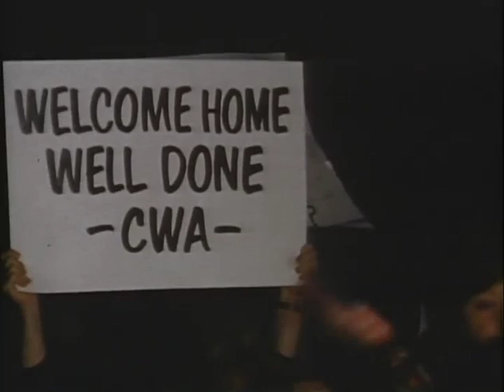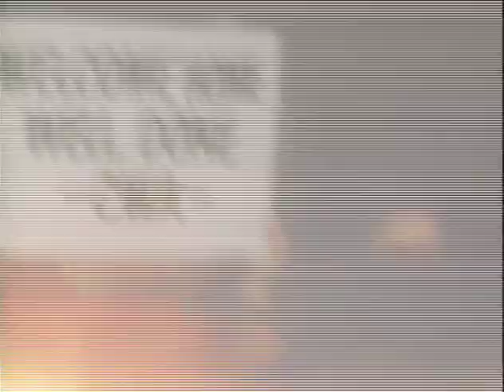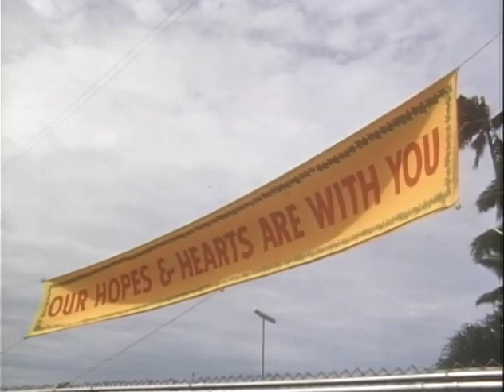MP761 outs13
13 of 19 outs reels from MP 761, "Asian Odyssey," by the White House Naval Photographic Unit. The "Navy Films" consist mostly of monthly reports on the activities of President and Mrs. Johnson from 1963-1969.

October 17-November 2, 1966: South Korea, Alaska, Hawaii, and Virginia
[11/2/66] Kimpo Air Field, South Korea: Departure
[11/2] AF-1 interior
[11/1] Anchorage, AK: LBJ speaks; crowd; bonfire
[11/2] Anchorage, AK: LBJ signs Fish Protein Concentrate Act at Westward Hotel; departs from Anchorage; aerials of mountains
[11/1] Anchorage, AK at night
[11/2] Anchorage, AK: AF-1 takeoff; mountains, sunset
[11/2] Dulles Int'l Airport, VA: End of the trip
[10/17] Honolulu Int'l Airport, HI: Hula dancers; crowd; LBJ, CTJ arrive, greeted by Gov./M Burns; LBJ, CTJ speak; motorcade